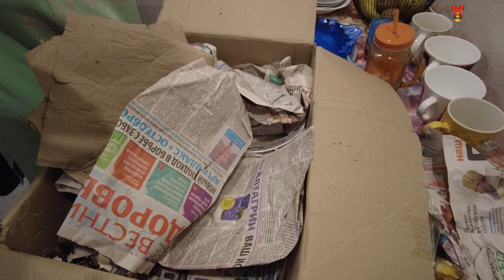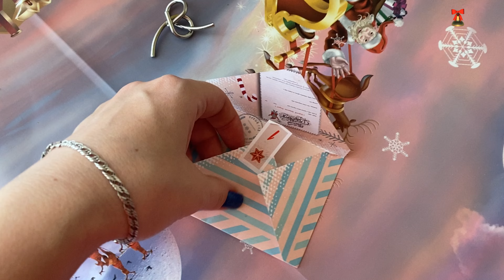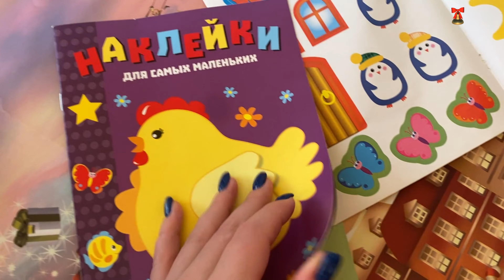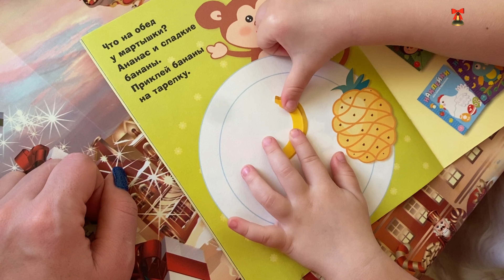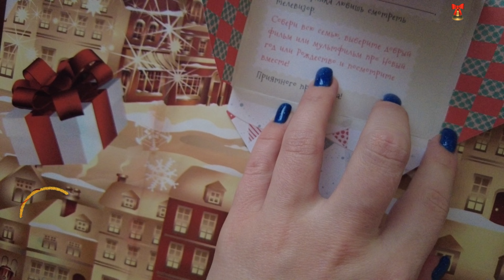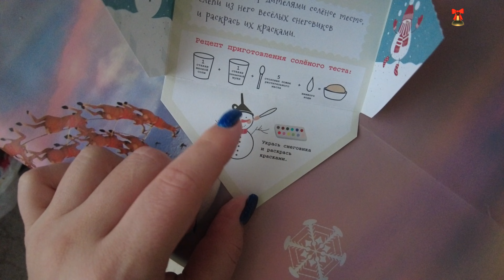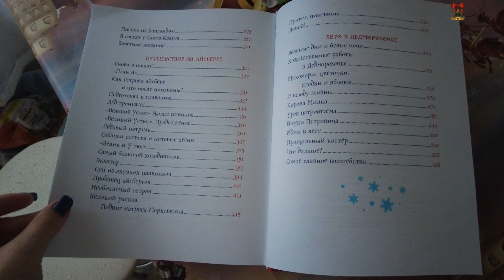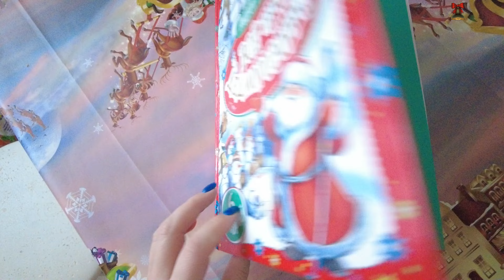НОВЫЙ ГОД. Адвент - календарь (часть 1) / Украшаем дом ПО-НОВОГОДНЕМУ